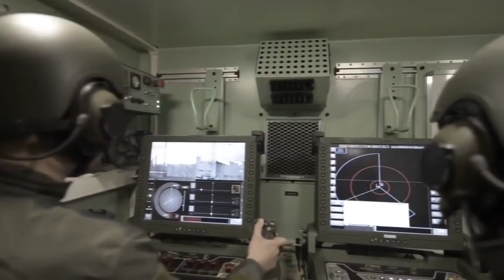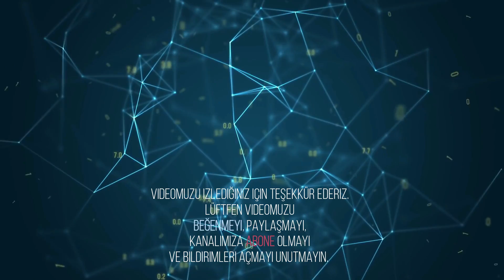Turkish Grey Wolfves Patriotic Song - Şahlanış Marşı (Rearing March) with English Subtitle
Bir birinden kaliteli içeriklerimizle siz değerli izleyicilerimizin karşısında olmaya devam edeceğiz.

Bir videoyu hazırlamak tahmini 3 gün sürmektedir. Emeğe saygı.

Dikkat: Abonelik ücretsizdir.